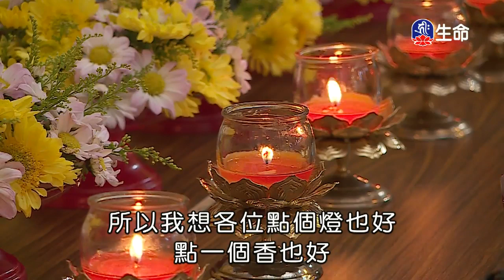新竹普元佛道-智慧與方便-2_海濤法師弘法行(國台)_(lifetv_20200329_20:00)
海濤法師弘法行(國台)_新竹普元佛道-智慧與方便。